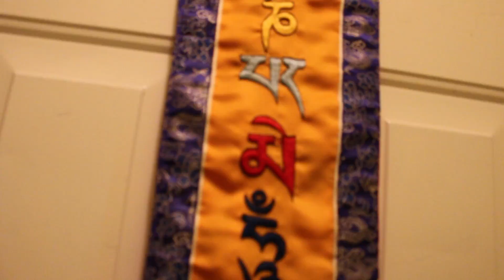Tamangdawa video, tamang wedding video part 1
tamang marriage video part 1